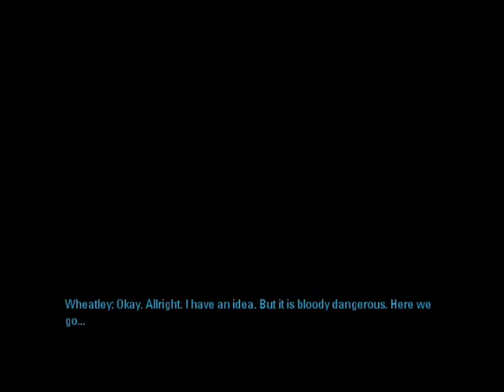Let's Play Portal 2 #8 - A Bloody Dangerous Idea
Chapter 4/5, test chamber 20 and the start of our escape!